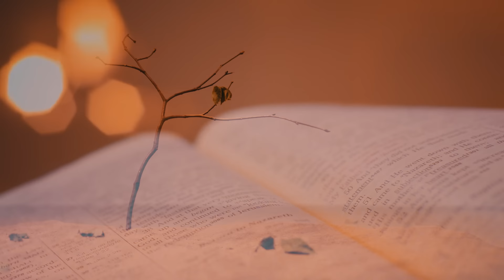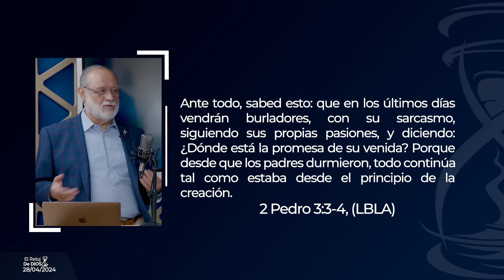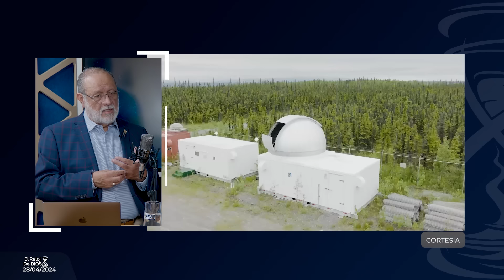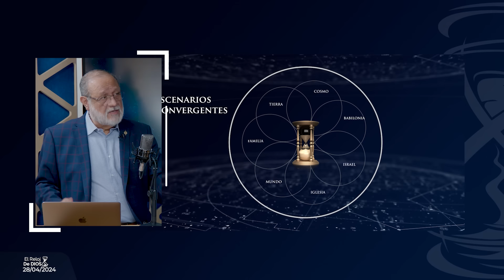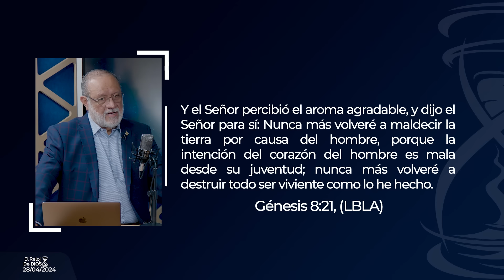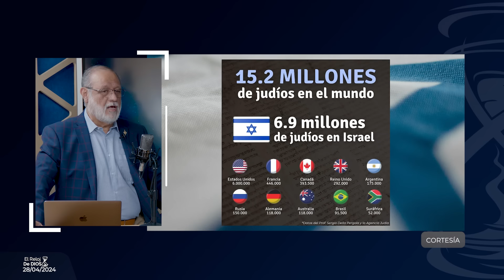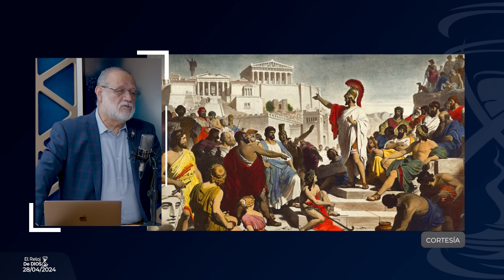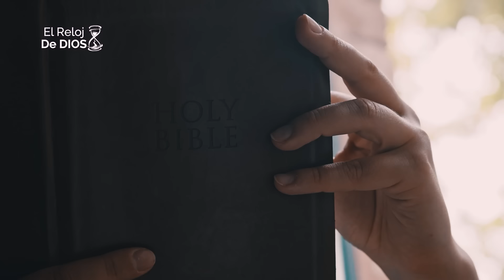El Reloj de Dios - EL ÁNGEL DEL CLIMA PARTE II - Segunda Temporada - Episodio 33